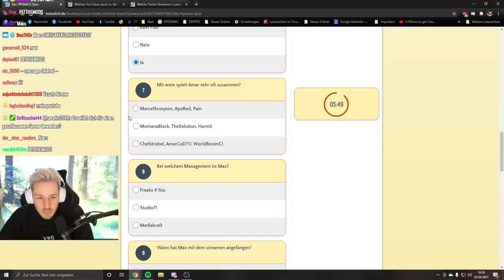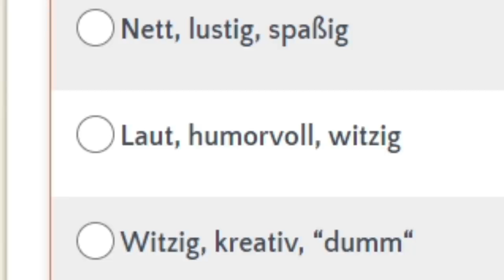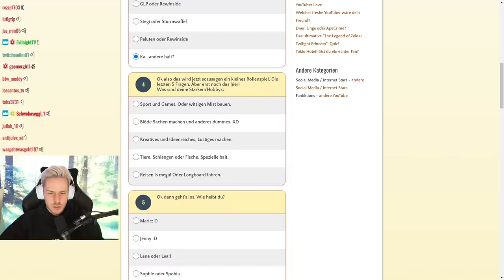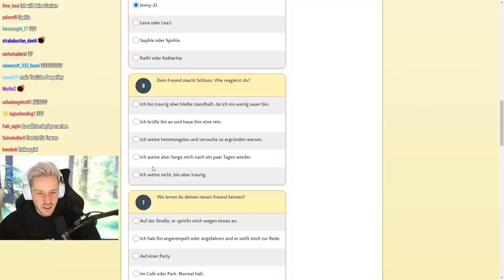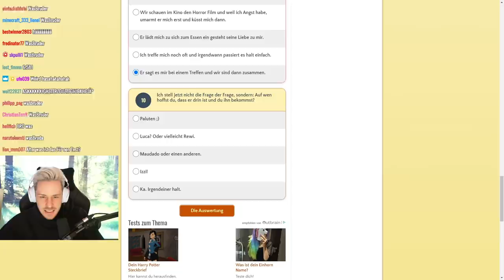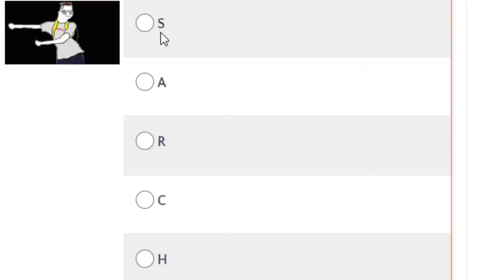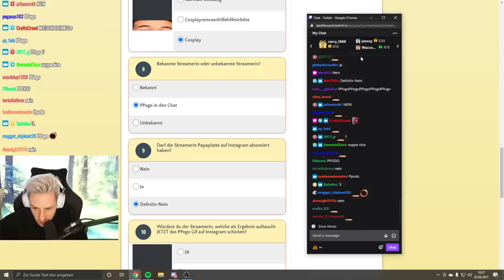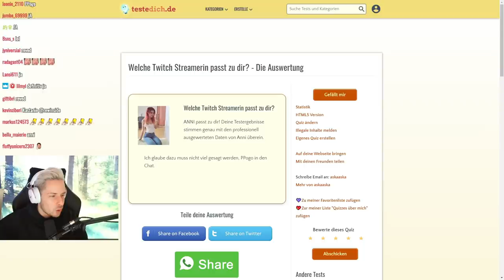Welche STREAMERIN passt zu mir - Traumfrau TEST! 👀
Ich habe mal drei Tests gemacht und geguckt, welcher Streamer/Streamerin zu mir passt!
Bevor Ihr das Video schaut, schreibt mal in die Kommis was ihr denkt, wer zu mir passen könnte! 😅🤔